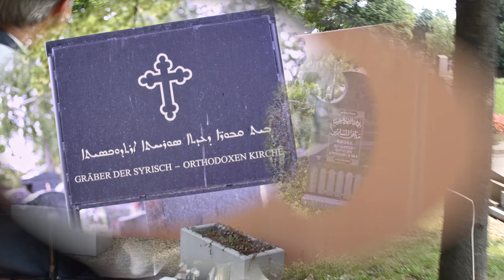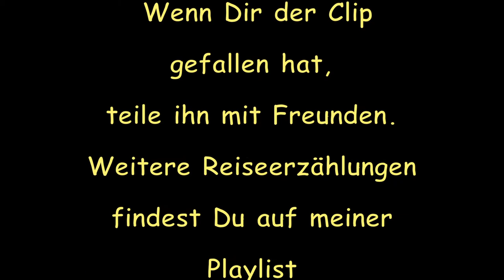Fiakerfahrt auf dem Wiener Zentralfriedhof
Seit 2012 werden Fiakerrundfahrten auf dem Wiener Zentralfriedhof angeboten. Die Fahrten beginnen beim Haupttor des Friedhofs. Mit einer Größe von rund 2,5 km2 ist der Wiener Zentralfriedhof nach dem Hamburger Ohlsdorfer Friedhof der zweitgrößte Europas. 1874 als interkonfessioneller Friedhof eröffnet gehört die Anlage heute aufgrund der vielen Ehrengräber, der Jugendstil-Bauwerke und seiner Weitläufigkeit zu einer besonderen Sehenswürdigkeit Wiens. Abseitsliegende Teile des Deals, z.B. der Alte jüdische Friedhof, laden zu besinnlichen Spaziergänge ein.